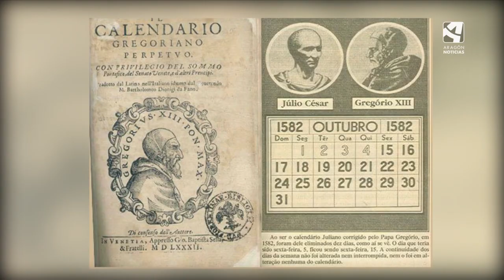Y Julio César implantó el año bisiesto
Tenemos dos relojes distintos que la humanidad utiliza de manera habitual, el que indica la sucesión del día y de la noche, que es fácil de controlar, y el que cuenta los intervalos más largos, como el año. El problema radica en que la vuelta al sol de la Tierra no dura un número entero de días. De esta manera, tenemos una superposición de dos mediciones que no coinciden. La duración del año son 365,2422 días y esos decimales son la clave. Este 29 de febrero trata de solucionar este problema y genera alguna que otra curiosidad, como la probabilidad de nacer este día extra: una entre 1.461.La manera de poder sincronizar esta descompensación es la razón por la que cada cuatro años el año pasa a tener 366 días en vez de 365. Es el modo de no confundir las estaciones y conseguir que fechas como el inicio de la primavera se mantenga en el 21 de marzo.
La probabilidad de nacer un día como hoy: solo es del 0,68%. Hace más de 2 mil años que se suma un día a febrero. Aunque cuadrar el calendario y el movimiento de La Tierra fue un trabajo de siglos.